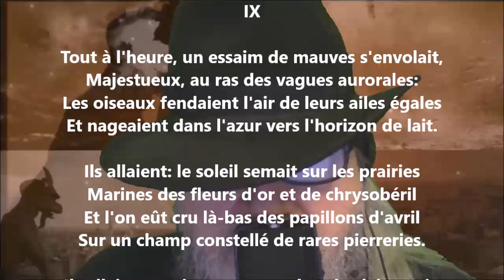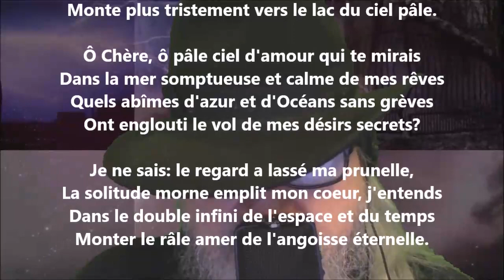Lieder IX - Pierre Quillard lu par Yvon Jean